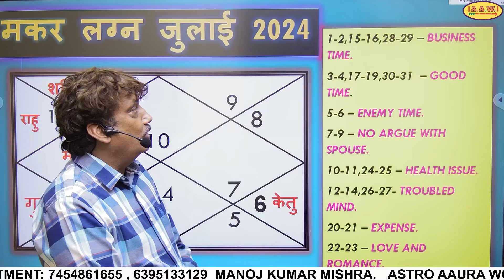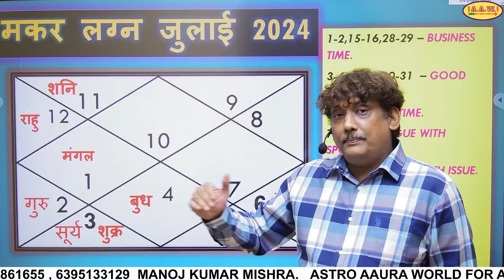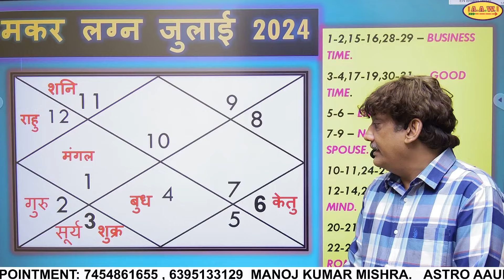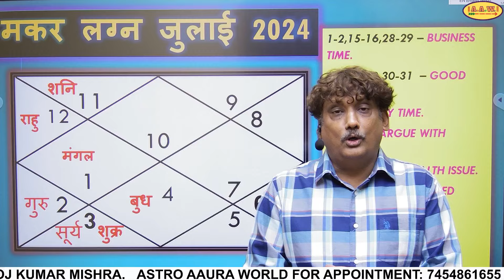Makar lagna masik rashifal July 2024 monthly prediction | Capricorn ascendants July 2024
Makar lagna monthly prediction
Makar lagna masik rashifal
masik Capricorn rashifal
Makar lagna today
vedic astrology Capricorn
Makar lagna masik rashifal July 2024
Makar lagna weekly horoscope,
Makar lagna rashifal July 2024
Makar lagna monthly horoscope July 2024
July 2024 for Makar lagna,
July 2024 for Capricorn ascendant,
vedic astrology monthly predictions,
vedic astrology Capricorn ascendant
Capricorn ascendant monthly horoscope July 2024
Capricorn ascendant vedic astrology,
horoscope for June 2024
Capricorn ascendant monthly horoscope by manoj kumar mishra
Capricorn ascendant monthly horoscope by astro aaura world